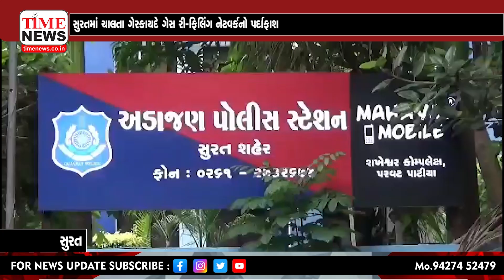Surat | અડાજણમાં પાસ પરમીટ વગર ગેસ રી ફિલિંગ કરતા એકની ધરપકડ